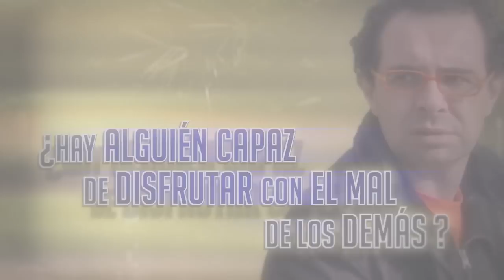Conoce a Berengario el tractorista | José Mota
Él no lo sabe, pero a veces Berengario mira a cámara preguntándose por qué le graban. Por la noche se relame de las historias que recuerda y cuando no puede dormir, practica la caza furtiva.

Una producción de Nueva Linea S.L.